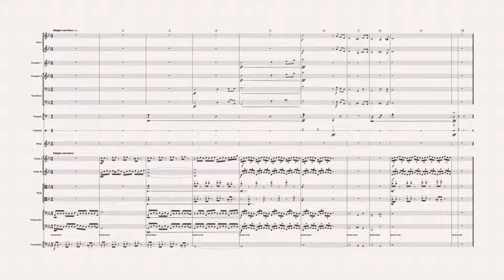《The Up Bow》Game Soundtrack-Nr.1 The Atmosphere